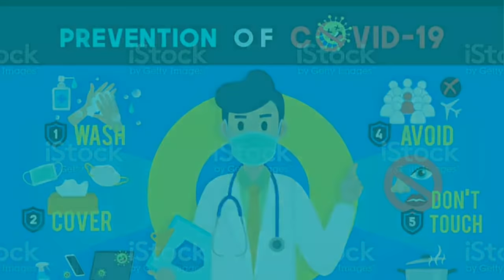PBA SCHEDULE QUARTERFINALS | PHILIPPINE CUP 2020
Rain or Shine Elasto Painters
Barangay Ginebra
Phoenix Super LPG
Blackwater Elite
San Miguel Beermen
Terrafirma Dyip
Northport Batang Pier
Meralco Bolts
NLEX Road Warriors
Alaska Aces
Magnolia Hotshots

Credits to ESPN 5, PBA, ONE SPORTS and other respectful owners of the images and videos that was used in this video.

Please watch and support the following YOUTUBE  channels.
celebrity vlogs - MARIA GRAZIA DACILLO
gaming vlogs - CYRUS THE GREAT